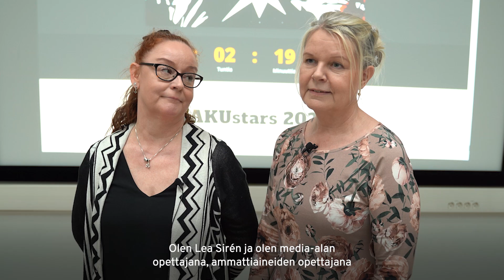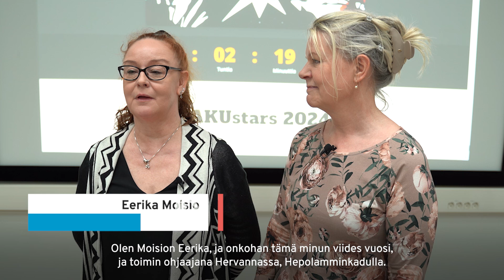SAKUstars Tredussa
SAKUstars on vuosittain huhtikuussa järjestettävä kulttuurikilpailu SAKU ry:n jäsenyhteisöjen opiskelijoille. Keskimäärin kilpailuihin osallistuu ennakko- ja livesarjoihin noin 1000 opiskelijaa. SAKUstarsin tarkoitus on kannustaa ammattiin opiskelevia kulttuuriharrastuksessa ja antaa opiskelijoille mahdollisuus tuoda esiin sellaista osaamista, joka ei oppilaitoksen arjessa välttämättä tule esiin.

SAKUstarsissa tärkeää ei ole menestyminen vaan osallistuminen. Lue lisää kilpailutoiminnasta Tredussa